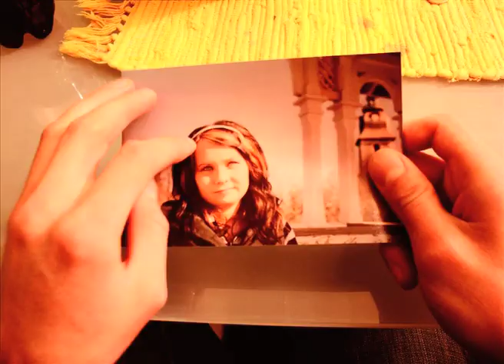Anteeksi mutta totuus näyttää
a stop motion movie I made in PIRAMK 2008 as a school work.